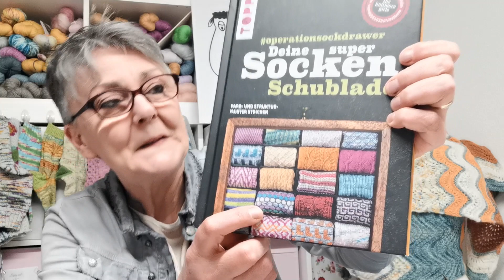#135 - viele neue Bobbel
Herzlich Willkommen zu unserem Sonntagsvideo 135 mit dem Titel "Viele neue Bobbel".

(Dies ist eine Dauerwerbesendung beziehungsweise könnte man diese Folge als solches verstehen wenn man denn möchte.)

Unser Videotitel ist inspiriert von unserem neuen Shopupdate im Wolloholiker Onlineshop denn es sind viele wunderschöne neue Bobbel für deine Strick- und Häkelprojekte in unseren Shop gelandet.

Wochenrückblick
In meinem Wochenrückblick erzähle ich dir was ich in der laufenden Woche alles so gewerkelt habe und worüber ich mich aufgeregt habe.

Strickfortschritte und fertige Projekte
Ein fertiges Projekt konnte ich dir leider nicht zeigen, dafür jedoch eine Menge Strickfortschritte von handgestrickten Socken bis hin zu zwei gestrickten Tüchern.

Einfaches Tuch stricken - Wenn du ein wirklich einfaches Tuch stricken magst dann strick doch unser Wolloholiker Basic Tuch.

Wochenausblick
Hier erzähle ich dir kurz und knapp was ich nächste Woche so vor habe.

Vielen lieben Dank für deine Aufmerksamkeit, pass auf dich auf, Deine

Gabriele von Wolloholiker